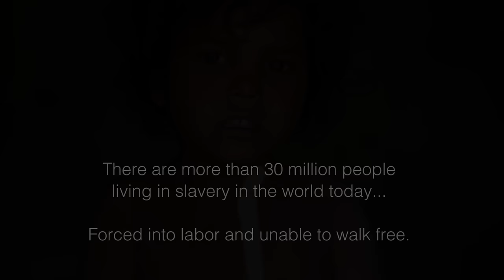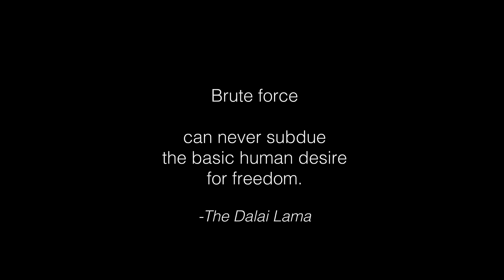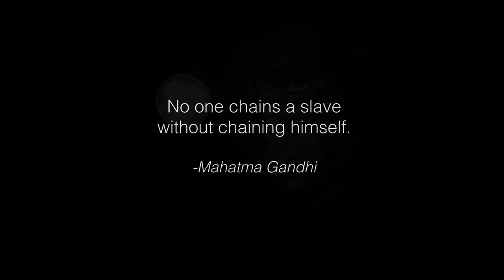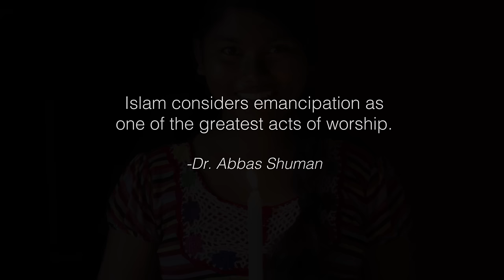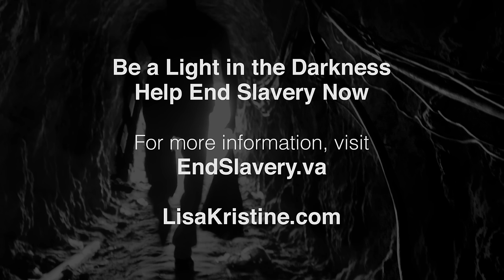Illumination: A Prayer for Freedom by Lisa Kristine & Frank Fitzpatrick, featuring Sasha Lazard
"This video was produced for the Vatican's End Slavery project and is intended to bring about awareness of those enslaved and to catalyze the eradication of slavery in our modern world. In conjunction with the world's faith leaders, government bodies, business and media leaders, it is my honor to share these images in the spirit of the global collaboration to end slavery forever".

- Lisa Kristine | Humanitarian Photographer

Casina Pio IV
Vatican City